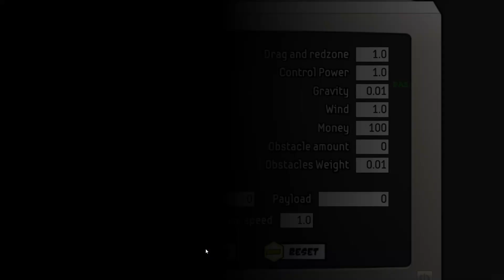Let's break the game | Learn to Fly 3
This is probably gonna be the last one in the series.